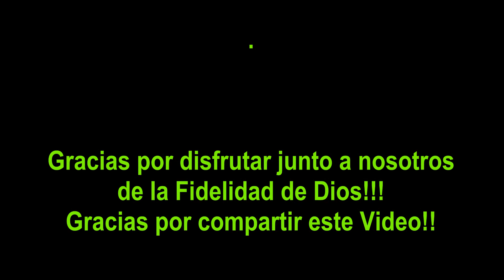FIDELIDAD - Videoclip en Familia - Helmut Würfel - Letra y Música: Ariel Arnhold - Treue